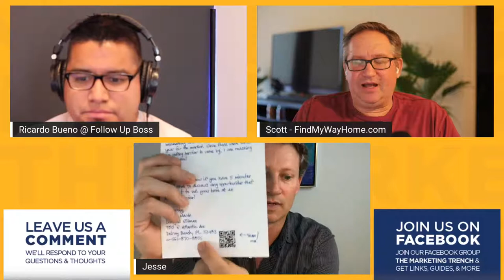The Smart Way To Write A Letter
Do you have the penmanship of a doctor?

Does your hand get tired after writing on a sticky-note?

Do you walk past the Papyrus store wishing you were the kind of person who used ink pens and sealed your letters with monogram-stamped wax?

Nope. None of that applies to you.

But you'd love it if someone told you how to write something to your database that got a 90% read rate and generated 5x the response of normal, direct mail.

Well, good news! Audience.co's personalised marketing technology, which includes robotic handwritten letters produced with a real pen, helps you develop your business faster. To get incredible outcomes and conversions, they combine the notes with precision-targeted lead creation and digital-marketing follow up.

They have a homeowner database with more than 200+ useful criteria, so your notes are distributed solely to those who are most likely to convert. They also uncover all of the homeowners' emails and LinkedIn profiles so you can conduct digital ad campaigns directly to your farm! Follow up on each letter with a powerful "digital-marketing handshake" by sending individualised emails and LinkedIn connection invitations.

Even better news! Founder and CEO Jesse Stein will be joining us to talk about it.

Before you blast your farm with yet another made-for-the-trash mailer, tune in to this episode of the Marketing Trench to learn how you can mail something that will make a meaningful difference to your bottomline in 2022.

00:00 Introduction
1:29 Introducing Jesse, his background, and how Audience came to be
7:40 What are the marketing possibilites of handwritten notes?
12:28 Integrating handwritten notes with digital marketing strategies
16:15 What does a typical Audience campaign looks like?
27:30 How Audience can help to keep your marketing strategies consistent
36:19 Discussing the authenticity of scalable handwritten notes
39:15 How a scalable and customizable note can be created
42:15 How long does a campaign last and how frequently are notes sent?

Connect with The Marketing Trench Podcast